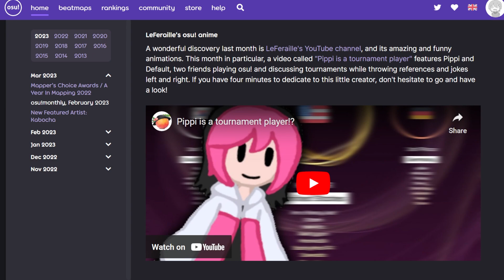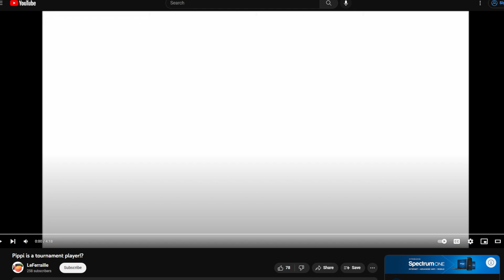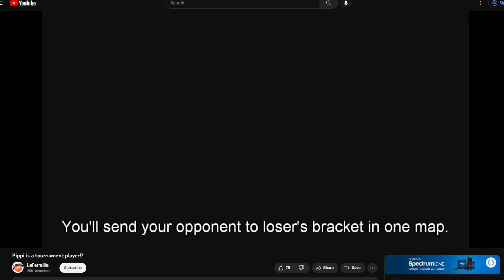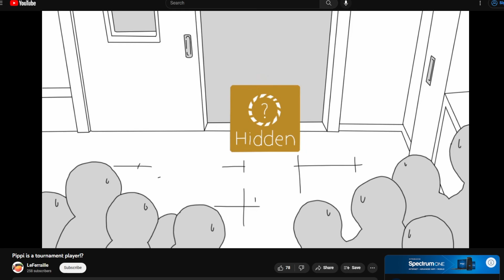This osu! Anime is Amazing